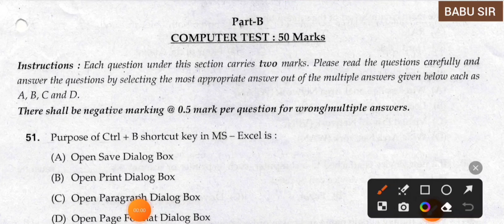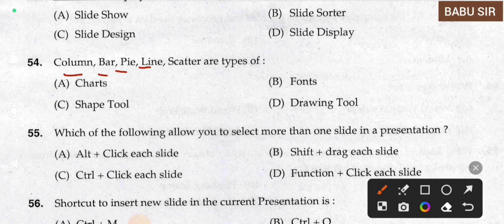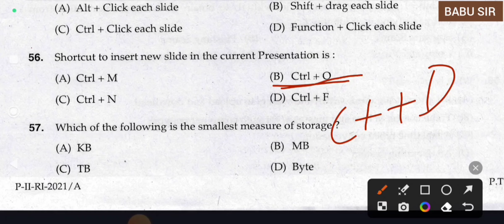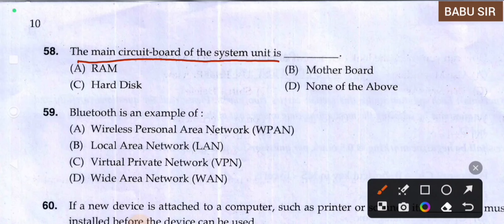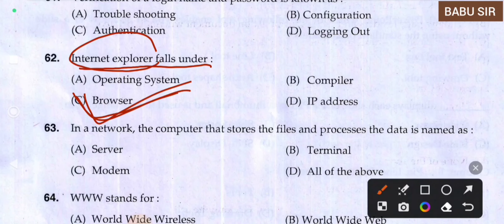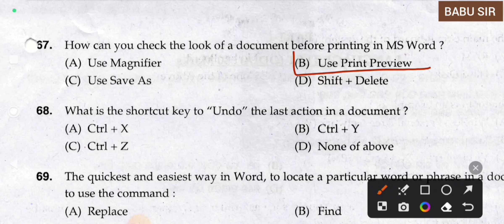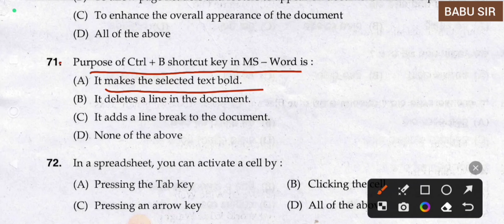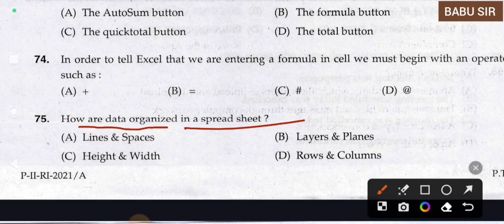Osssc RI previous year Computer question. Osssc previous year question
Previous year Computer question paper of Osssc Revenue Inspector exam.